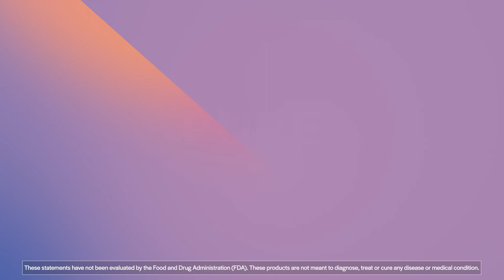PureFormulas Ultra Vitamin D Plus K - 60 Vegetarian Capsules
Our PureFormulas Ultra Vitamin D Plus K is meticulously produced within state-of-the-art facilities in Arlee, MT and Henderson, NV that have been certified by the Good Manufacturing Practices (GMP) program. The facilities operate under strict quality control measures, ensuring that each product meets the industry standard for safety, potency, and efficacy. Rest assured that our commitment to excellence means you can trust our products to exceed your expectations.

Get the essential vitamins your body needs with Vitamin D Supreme. This powerful formula delivers a clinically useful dose of both vitamin D3 and vitamin K. With higher therapeutic doses than other supplements, Vitamin D Supreme is perfect for anyone needing more aggressive repletion. Boost your bone and arterial health, and maintain a strong immune system with Vitamins D and K. Whether you lack sun exposure or dietary sources, this formula contains the right amount of these vital vitamins. Remember, Vitamins D and K work together - increasing your vitamin D intake will also increase your need for vitamin K.